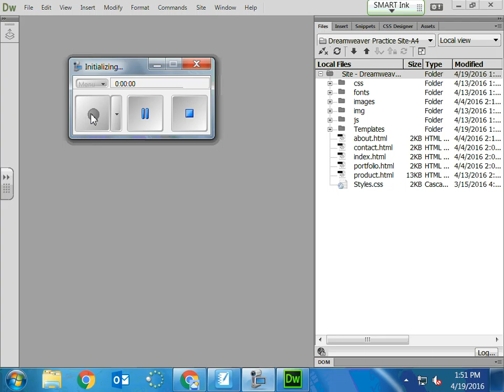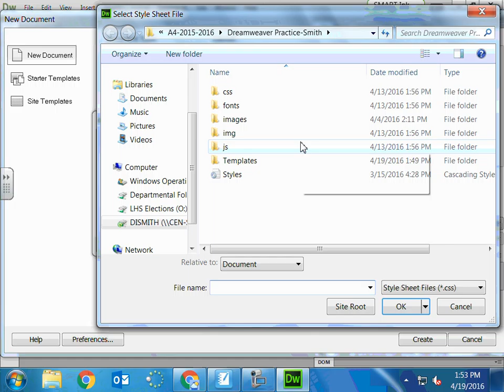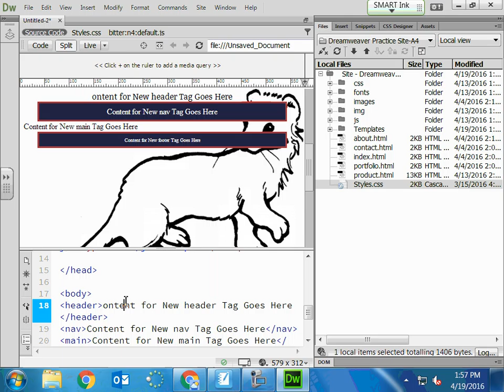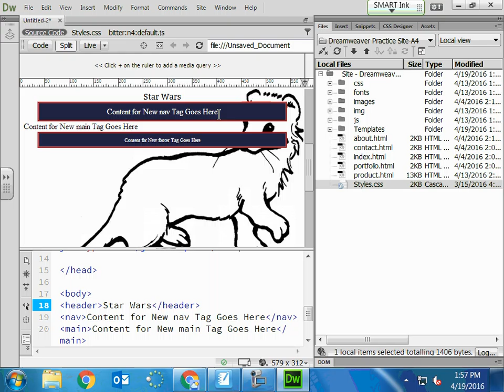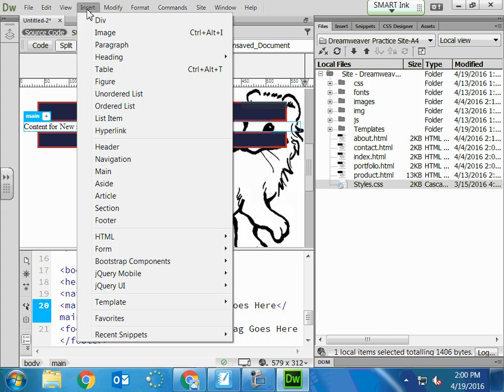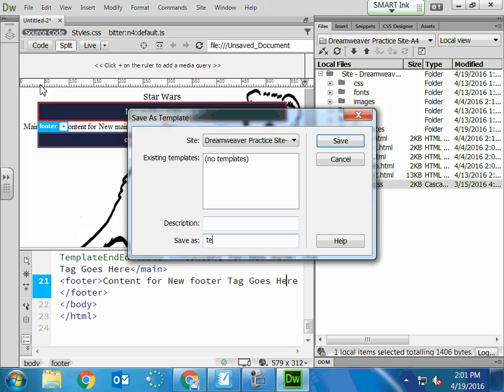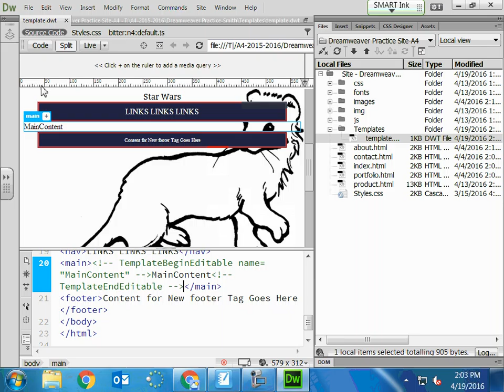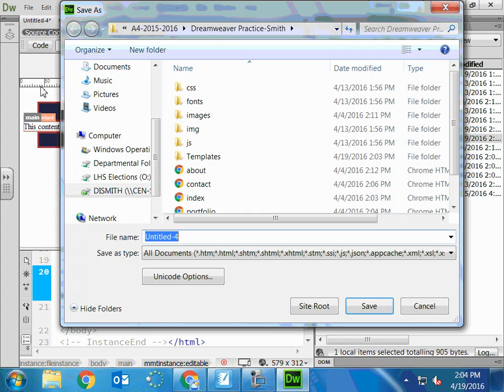Demonstration A4-April 19, 2016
This video is from the demonstration on April 19, 2016.  It shows how to create a template file in Dreamweaver and how to use that template file to create a web page.